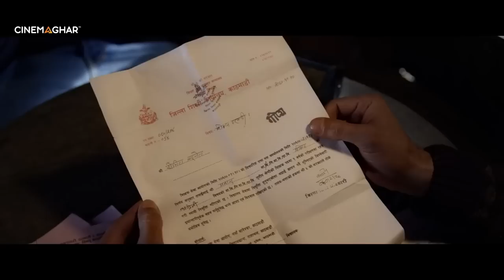DOKH | New Nepali Movie 2023 | Deeya Maskey, Manish Niraula, Lokmani, Maotse Gurung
Dokh "Full Movie" Available Now On Cinemaghar

New Nepali Movie 2023 | DOKH | Deeya Maskey, Manish Niraula, Lokmani, Maotse Gurung

SGT Productions, Green Hills Entertaiment, Actor Studio and Highlights Nepal Presents!

Nepali Movie DOKH

Director: Anup Baral
Writer – Rajan Kathet
Producers – Sabin Gnawali, Manoj Adhikari
Co producers : Sandeep Bahadur Chand & Govinda Dadel
Executive producers – Om Gurung, Ranju Wagle Thapa, Bhim Neupane
Associate Producers – Santosh Pathak, Dharma Adhikari, Pravin Pathak, Sumita Acharya, Shishir Kharel, Deepak Khanal, Yiuraj Bhattarai
Chief Assistant Director: Mahesh Baral
2nd Assistant Director: Prashish Bajracharya
3rd Assistant Director: Ankit K.C
4th Assistant Director: Akriti Bhattachan
Production Manager: Arun Regmi
Editor – Nimesh Shrestha
Background Score: Sangam Pushpa
Sound Design – Uttam Neupane
Poster Design: Ananda Maharjan
Football coach: Upendra Man Singh
Football Game Choreographer: Aman Pratap Adhikary
Cast:
Rukki – Deeya Maskey
Ronit (Teacher) – Manish Niraula
Patre – Lokmani Sapkota
Ghanshyam – Maotse Gurung
Balindra – Raj Thapa Kaucha
Comrade Sangeet – Suraj Malla
Naike – Roy Div
Guji – Kamal Devkota
Dalle – Sajan Thapa Magar
Nuri – Anoj Pandey
Dhane – Diwaaz Rai Kiratee
Harke – Rajat Rai
Hulaki (postman) – Dev Neupane
Tanke – Keshav Rai Yups
Surya – Kiran Chamling
Army Major – Lila Raj Khatiwada
Rabin – Kiran Sunwar
Ronit’s Father – Aman Pratap Adhikary
Land Lord – Kulchandra Neupane
Landlord’s Wife – Sita Kumari  Neupane
Landlord’s Daughter – Manju Giri
Witch Doctor – Durpata Rai
Assistant Witch Doctor – Laxmi Devi Rai
Ghanshyam’s Wife – Janka Manita Rai
Sick child’s Mother – Bishnu Tamang
Lady on checking – Shanta Tamang

Child Artist:
Abiral Pratap Adhikari
Sewant Luitel
Avineet Chaulagain
 Ranjana Tamang
 Pemba Tamang
 Rashmuch Ale Magar
 Hang Dima Hangma Rai

Football Player Bhakunde Village:
Tufaan Kiranti Bantawa (Team Captain)
Dik Bahadur Pradhan
Rupak Bhujel
Hang O Hang Rai

Singers:
Amrit Gurung
Jhuma Limbu
Prem Kala Rai
Sushila Rai
Bhusan Rai
Yogendra Rai

Action Sequences Choreographer: Asta Maharjan
Additional Footage Cinematography:
Anil Neupane (Jazz Production)
Labesh Shrestha
Media Port

Director Of Photography: Sailendra D Karki
Additional Cinematographer – Hari Lama
Gaffer: Ravi Neupane
Focus Puller – Rajan Rai
Assistant Visual Editor – Nahakul Khadka
Lightitng Technicians:
Shesh Raj Subedi
Bharat Magar
Ashok Shrestha
Anil Bista
Bibek Pudasaini
Rabi Karaka
Laxman Chaudhari
Budhi Pakhrin
Chandra Limbu

Boom operator/Assistant Recordist : Munna Malakar
Sync Sound Recordist: Jyoti Lal Rana

Foley artists – Gourav Dhital, Koushal Poudel, Dikesh Shahi

Football Commentor on the ground – Keshav Thaguna

Makeup Artist – Saroj Pandey
Assistant Makeup Artist – Mahesh Acharya

Production Supervision – Raj Thapa
Production Controller – Megh Raj Pandey
Post Production Supervisor: Pradeep Acharya

Props Designer - Sajan Thapa Magar

Assistant Art Director – Sagar B.C

Sync Sound Matched – Dev Neupane

Subtitles – Pragyan Thapa

Action Coordinators – Bishwo Tamang, Dilip Shrestha
Caterers - Hari Thapa (Head Chief), Hari Lama, Karan Lama
Spot Boys – Kedar Sapkota, Deepak Shrestha, Rajendra Thapa

Transportaation – Subash Rai, Kishan Ghatane

Local Coordinators – Diwaz Rai, Ashish Rai
Camera Attendants – Anjan Khadka, Dipak Rai
Musician: AAVAS

Visuals Effects by RR Shree School of Technology:
VFX Supervisor – Dipesh K.P, Ramesh Man Shrestha
Digital Composer – Wangchuk Sherpa
Digital Compositions – Yam Shrish Magar, Subhash Rijal, Anupam Gautam Sharma
Cameras, Lenses and Eqiuipments  - Torch Light Production, Ashlesha Entertainment Services, Jazz Production
Video Post-production Facility - Cinema Art Pvt. Ltd.
Color Correction Lab – Aslesha Entertainment services
Song recorded and mixer – Sound Studio
Film Mixed – Linewood Audio post Works